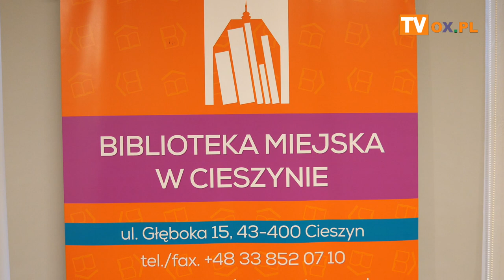02.06.2023 Biblioteka Miejska w Cieszynie Przedstawienie "Calineczka"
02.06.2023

Biblioteka Miejska w Cieszynie
Przedstawienie "Calineczka"